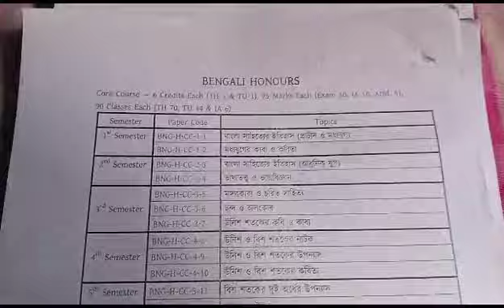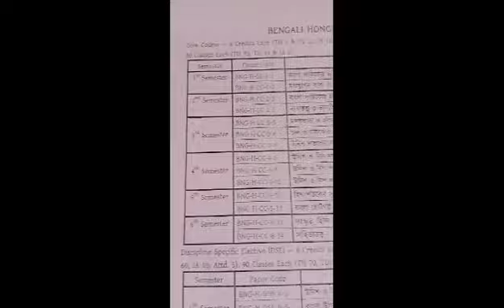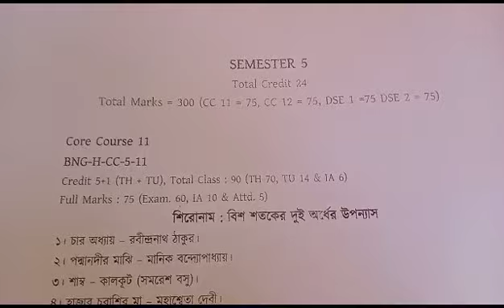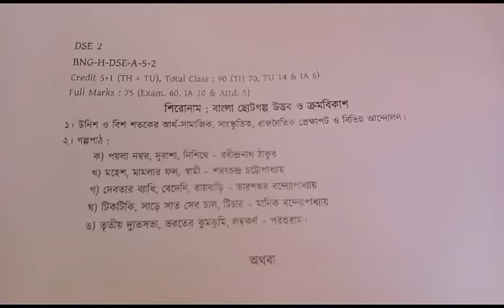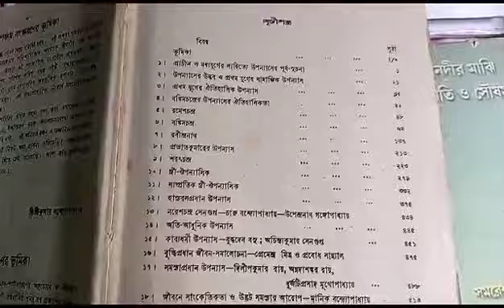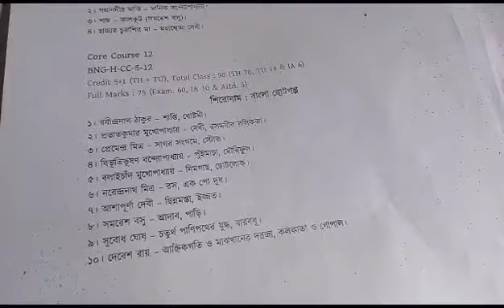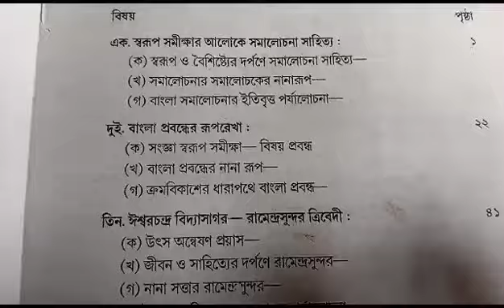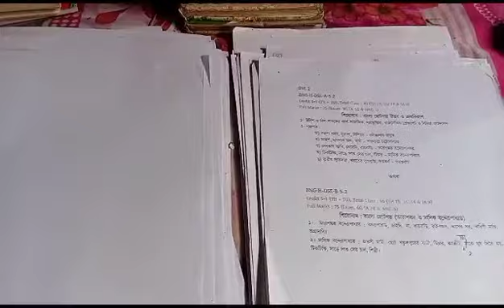5TH SEM#BENG H#Syllabus&REFARENCE SHREE BIMAL EDUCATION#5TH সেমিস্টার বাংলা সান্মানিক সিলেবাসওআকর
5TH SEM#BENG H#Syllabus&REFARENCE SHREE BIMAL EDUCATION#5TH সেমিস্টার বাংলা সান্মানিক সিলেবাসওআকর NBU # CBCS# UG#